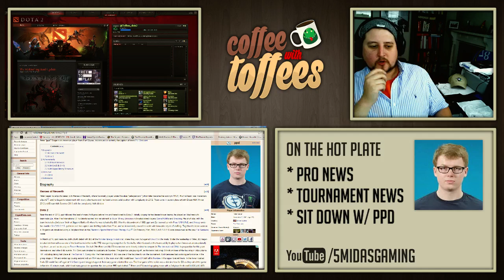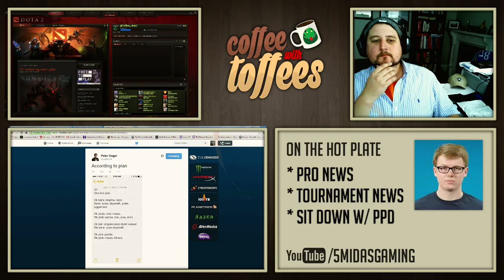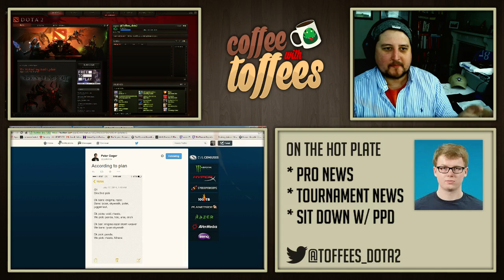Interview with Peter "PPD" Dager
Coffee w/ Toffees: Toffees sits down with PPD to talk about everything from his life in Indiana to leading EG -- Watch live